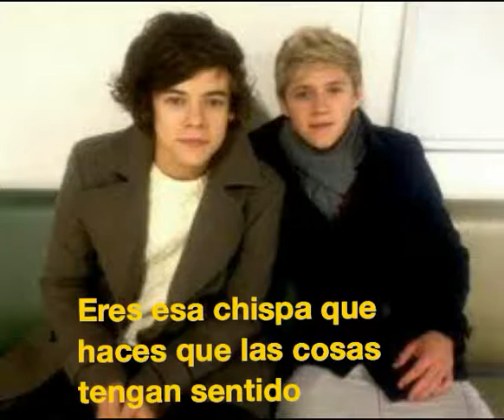Narry Storan -Perrie Lloyd Edwards